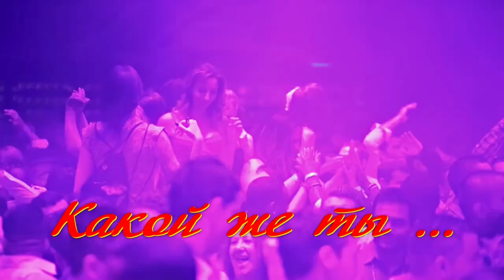Группа ЛЕДИ (Наташа Ранголи) - "Какой же ты суровый"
Муз/сл: Игорь Губин
 Солистка: Наташа Ранголи
 Монтаж: Михаил Лузанов
 Продюсер: Сергей Ворожбит